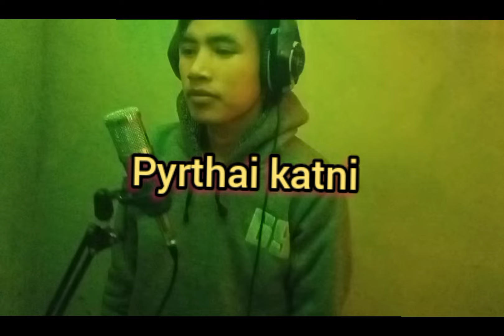Pyrthai katni, pnar song by MARBIANGKI LAMIN